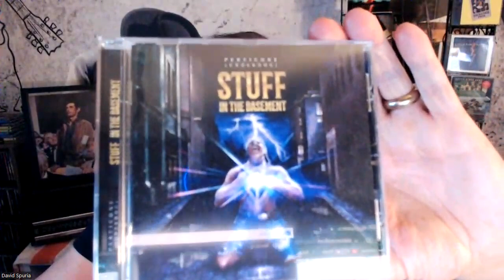Kelly Hansen Understands Why Lou Gramm Has Issues With His Copy-Cat Singing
Kelly respects all the old guys from the original band. But time is running out for the current Foreigner as well. Nobody beats Lou. But Kelly has done a fine job for the last 18 years...